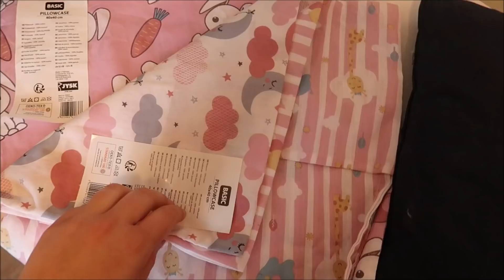Nevďačnica #2139/2021 | DENNÉ VLOGY